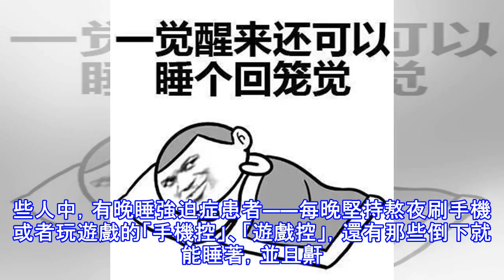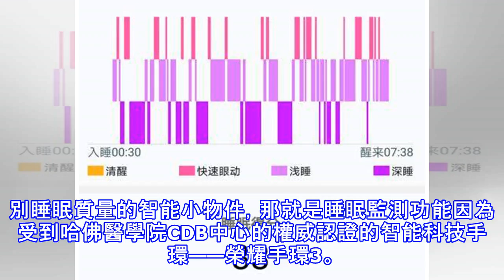睡了個假覺？到底是誰在偷走你的「睡眠」……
你知道嗎？人的一生，大約三分之一的時間是在睡眠中度過的。睡眠作為生命所必須的過程，是機體復原、整合和鞏固記憶的重要環節，是健康不可缺少的組成部分。然而，卻有那麼一些人，睡了一覺后還是覺得身體被掏空，總覺得睡了個假覺。這些人中，有晚睡強迫症患者——每晚堅持熬夜刷手機或者玩遊戲的「手機控」、「遊戲控」，還有那些倒下就能睡著，並且鼾聲如雷的「嗜睡患者」，也有輾轉反側睡不著，精神異常旺盛的失眠一族…… 據說，睡不好的人，會慢慢變醜，還有體重增加，和記憶力減退……細思極恐！那麼，到底怎樣才能保證自己真正的「睡個好覺」呢？儘早養成良好的睡眠習慣想要避免垃圾睡眠，就不能在睡前喝酒、飲茶，不能有過分的情緒...